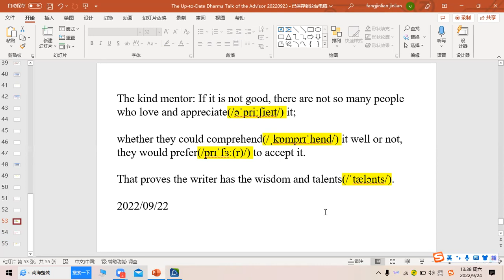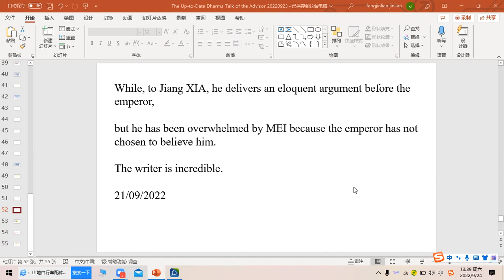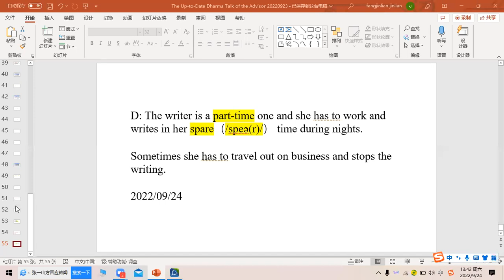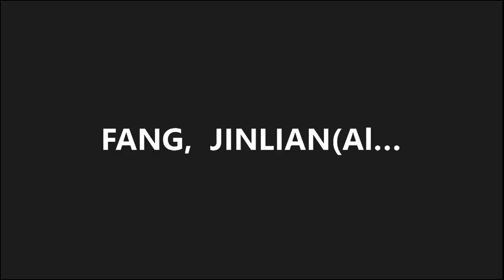Home of Merit & Virtue 236 24092022 FANG,JINLIAN